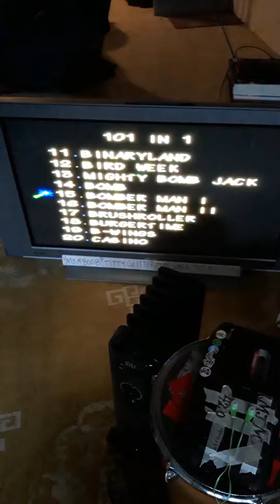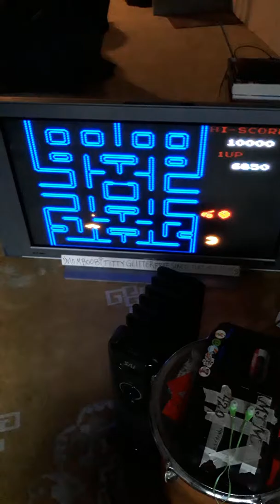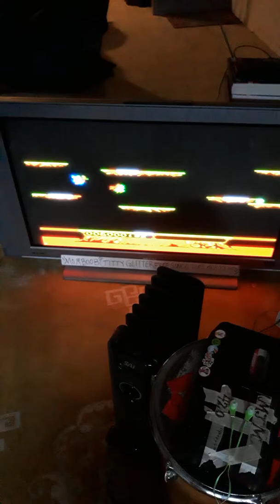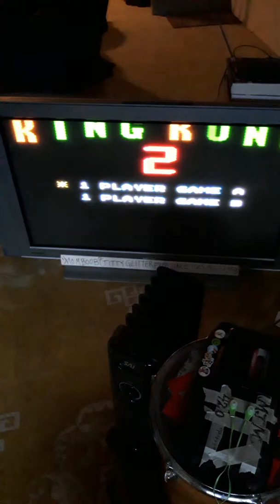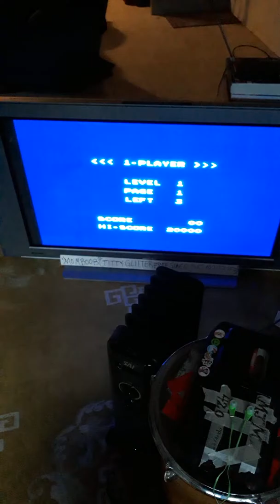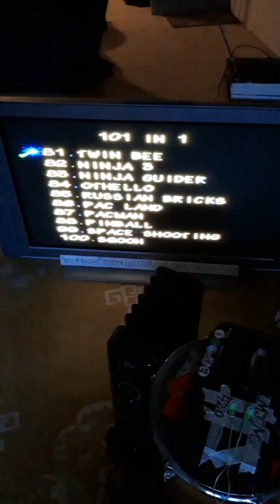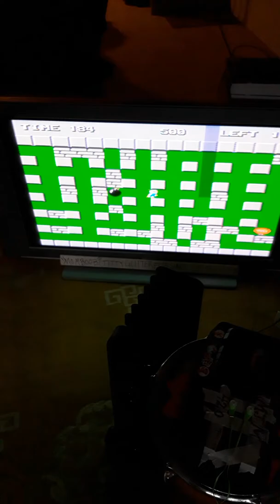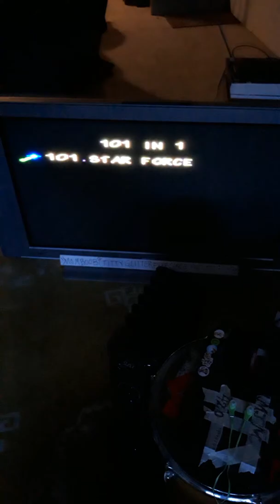Secret song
This music sounds psychedelic and gifted af,  mammy.  Solo project was aborted due to lack of interest in performing without a band.  These are just sh*tty covers of alternative rock and progressive jam bands and stuff like that that used to be on the radio in 2003.  I was bored,  working a lot,   and prescribed the wrong medication for the wrong reason,   and had a cold,  uncomfortable place to sleep in my grandpa's basement.   It was still better than living in a dilapidated vehicle,   or being homeless or in a sheltered shop,  I guess.  All my friends were dying in the streets then,  too.  Music was my only hope of not going out and getting into trouble again.   I finally got sick of all the germs at work,  had been poisoned a little with cyanide from ordering Dominos pizza every two weeks,  and had an abscess from smoking after having my wisdom teeth out. Then I joined another band in the area,  "Mary Jane's Mayhem ".. it all got stupid crazy and out of hand around the time my grandparents home was demolished.   I call this one "the cold and scummy years."